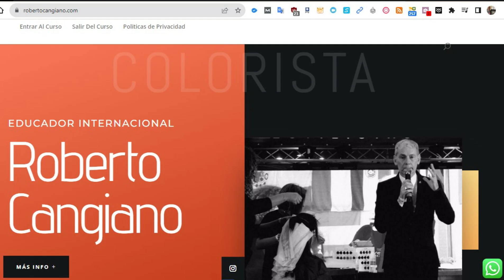Curso Técnico Brushing Roberto Cangiano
LUNES 6 DE NOVIEMBRE 20HS ARGENTINA VIVO CON ROBERTO CANGIANO , TEMA A TRATAR, ¿QUE COLOR DE TINTURA VA MEJOR PARA MI COLOR DE PIEL?

Nuestro local Regis Martinez 3255 - Santa Fe - capital - Argentina.